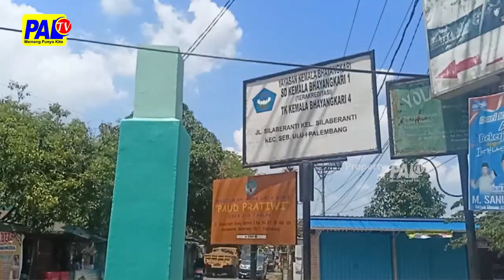KETUA DPRD PERJUANGKAN JALAN SILABERANTI AGAR BISA LEBAR